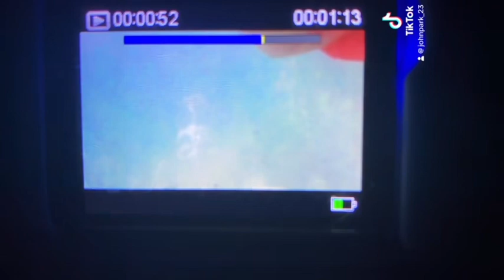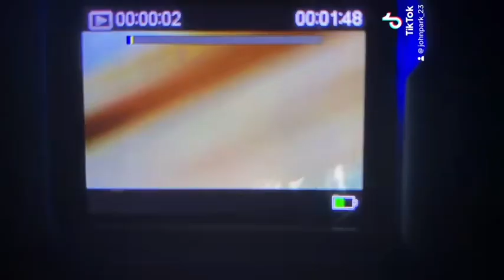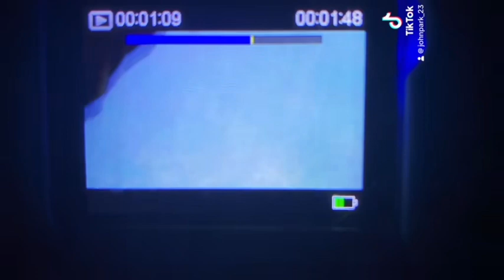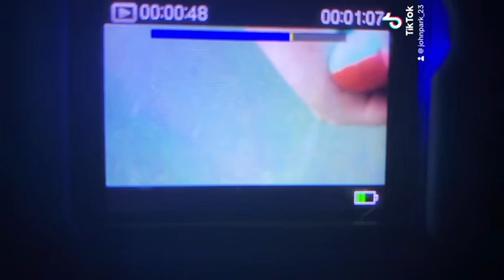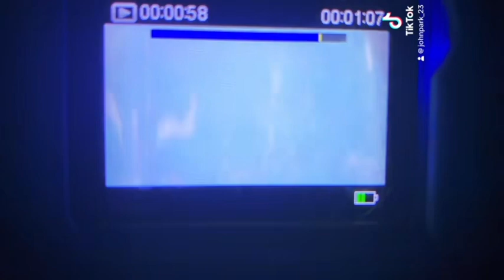The swim baby 2023 underwater: silver lake 39; ft. Octopus plushie: swim and breath hold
Breath hold stroke while swimming and diving